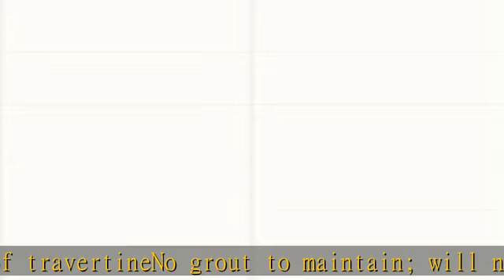Swan SSSQ369601.010 Solid Surface Glue-Up 1-Piece Shower Wall Panel, 0.25-in L X 36-in H X 96-in H,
Swan SSSQ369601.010 Solid Surface Glue-Up 1-Piece Shower Wall Panel, 0.25-in L X 36-in H X 96-in H, White